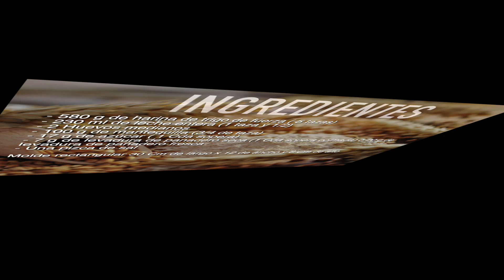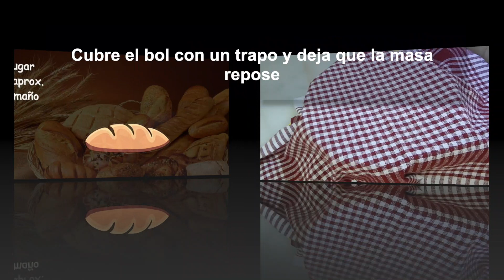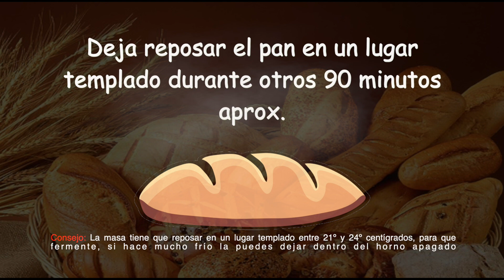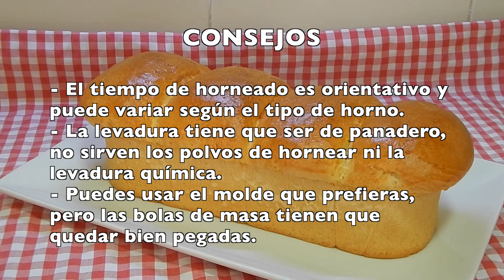El pan mas tierno y esponjoso que puedes preparar en casa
Este pan es sin duda unos de los mas tiernos y esponjosos que puedes preparar en tu casa de forma fácil, se trata de un pan tipo brioche muy vistoso y con un sabor muy bueno, aunque se prepare en molde no es un pan de molde y tiene un resultado insuperable.

INGREDIENTES

- 580 g de harina de trigo de fuerza ( 5 tazas)
- 230 ml de leche entera (1 taza y 1/2)
- 2 Huevos medianos
- 100 g de mantequilla (3/4 de taza)
- 17 g de azúcar ( 1 Cda sopera)
- 7 g de levadura de panadero seca (1 Cda sopera colmada) o 20 g de levadura de panadero fresca

Molde rectangular 30 Cm de largo x 12 de ancho y 8 Cm de alto